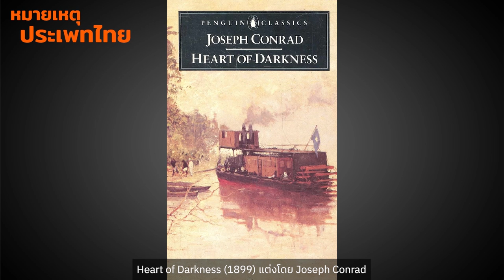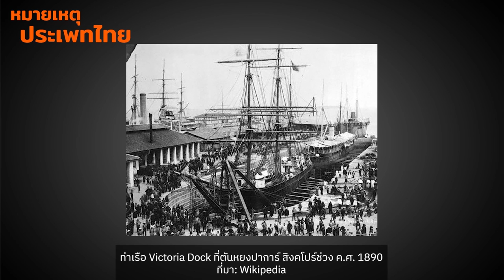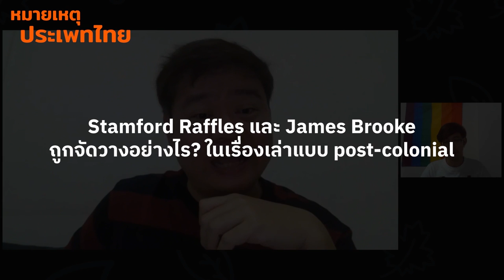ผู้ก่อตั้งสิงคโปร์ถูกเล่าอย่างไรในยุคหลังอาณานิคม | หมายเหตุประเพทไทย EP.475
ติณณภพจ์ สินสมบูรณ์ทอง และภาวิน มาลัยวงศ์ พูดถึงเรื่องเล่าต่อผู้ก่อตั้งสิงคโปร์ยุคใหม่อย่างสแตมฟอร์ด แรฟเฟิลส์ (Stamford Raffles) และอาณานิคมอังกฤษบนเกาะบอร์เนียว ได้แก่ เจมส์ บรูก (James Brooke) รายาแห่งซาราวัก ทั้งนี้ในปัจจุบันที่มีกระแสหลังอาณานิคม และการต่อต้านอดีตเจ้าอาณานิคม ทั้งสิงคโปร์ และรัฐซาราวัก ของมาเลเซีย มีวิธีจัดการเรื่องเล่าและความทรงจำรำลึกต่อ “ผู้บุกเบิก” อาณานิคมอย่างไร ติดตามได้ในรายการ